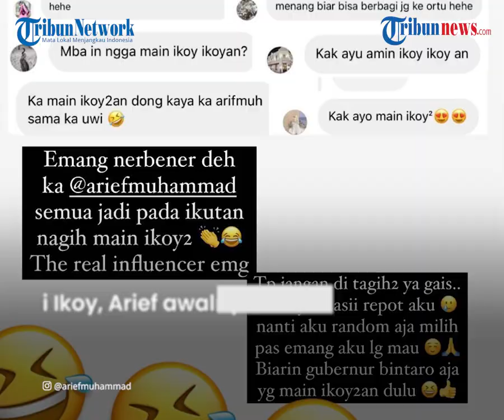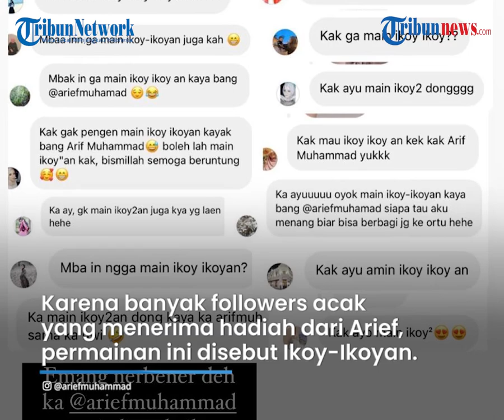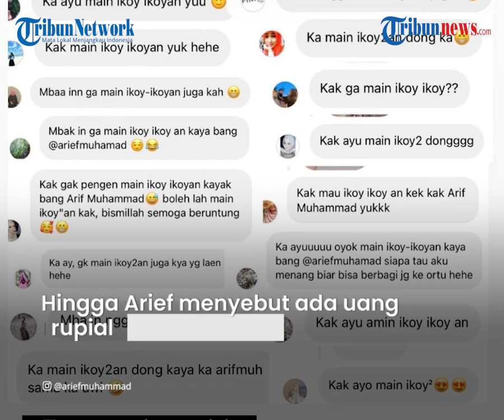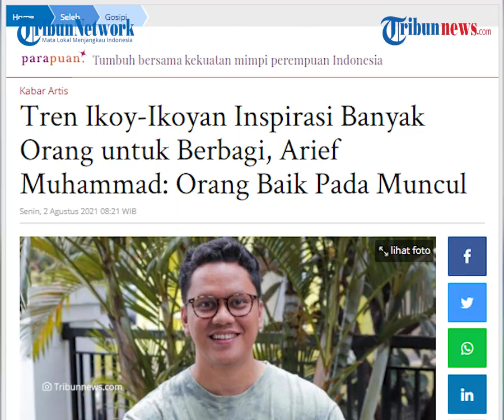Viral Tren 'Ikoy-ikoyan' Jadi Ajang untuk Saling Berbagi, Arief Muhammad: Orang Baik Pada Muncul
Tren baru ini membuat banyak selebgram Indonesia mengikutinya.

Diketahui, tren ini sempat viral setelah Arief Muhammad membagikan uang senilai Rp1 juta pada followers-nya pada Sabtu, (31/7/2021).